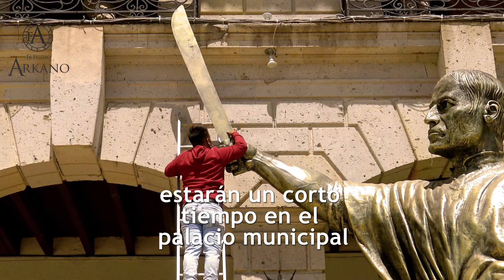Monumentos colosales en Zacapoaxtla